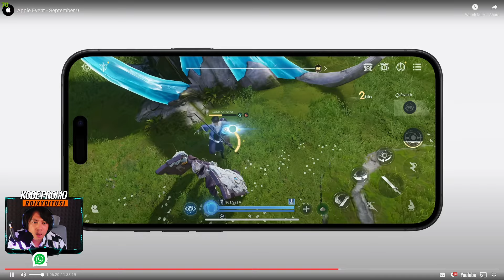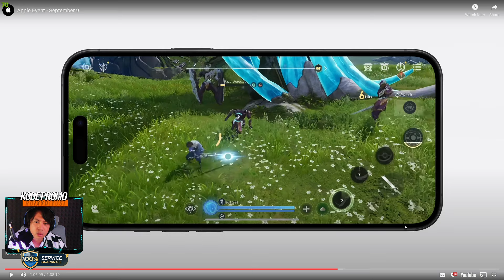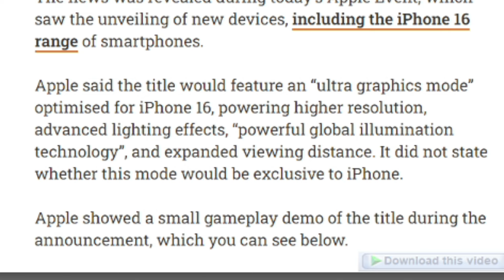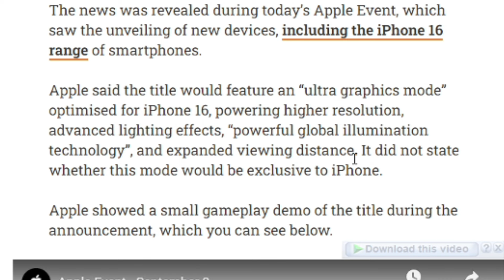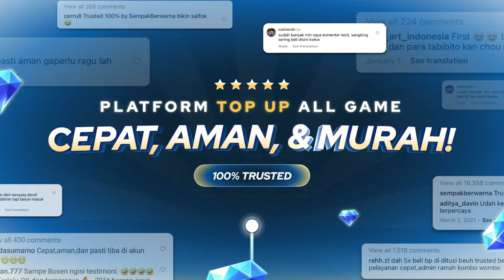Sudah Siap Rilis GLOBAL di Tahun 2025! Honor of Kings World ARPG Open World Mobile Gameplay